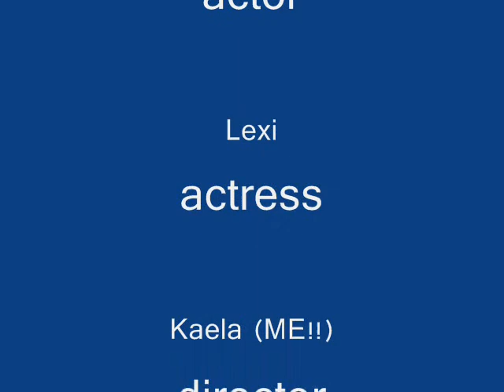Killer Queen- Alvin and Haze style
A slide show i made with the awesome song, "Killer Queen" by Queen. The video is of my dog Alvin and cat Haze.